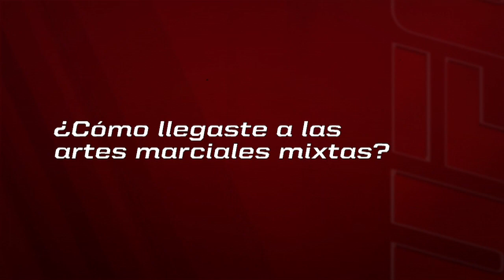UFC 145: Maximo Blanco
El venezolano Maximo Blanco debuta este Sábado 21 de Abril en UFC 145. Su pelea podrá ser vista en la Página de Facebook de UFC Latino ( 6:45 pm ET / 3:45 am PT - 5:45 pm MEX/7:45 pm ARG.)